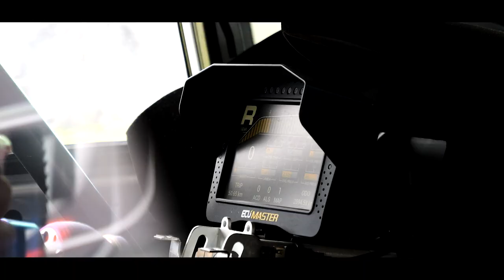5. Ecumaster Rally Tarmac Masters 2023 l Maciej Gaca & Bartek Dąbrowa l Ford Fiesta PROTO l